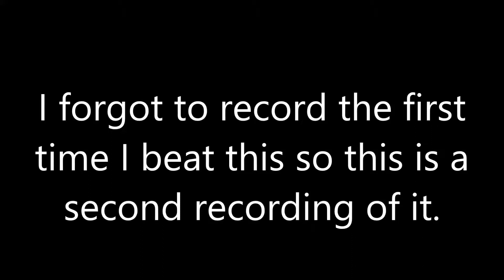Way of the Darkness by IIINePtunEIII (Demon) Geometry Dash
So sorry I forgot to record the first time :0